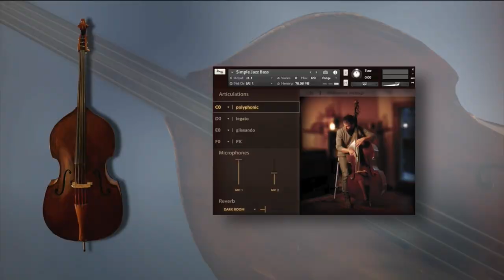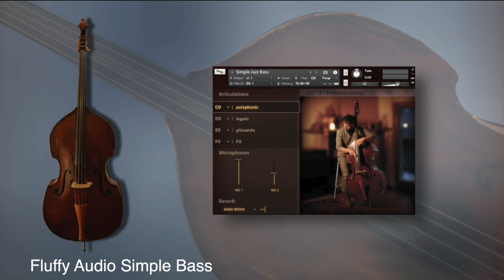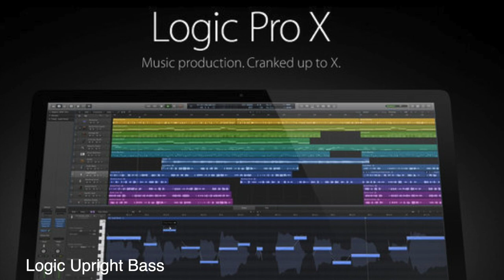Sample Library Comparison Upright Jazz Bass Kontakt Instruments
During the summer I've collected several recordings of upright basses.
I've used the same midi files for all the instruments (same velocity, modulation and so on)

If you’d like to hire me, I offer mixing, mastering, and production services on Soundbetter:

Julian